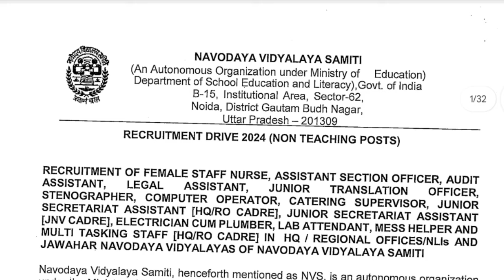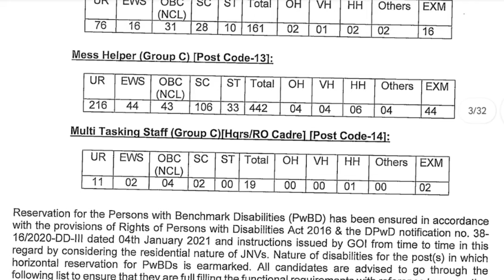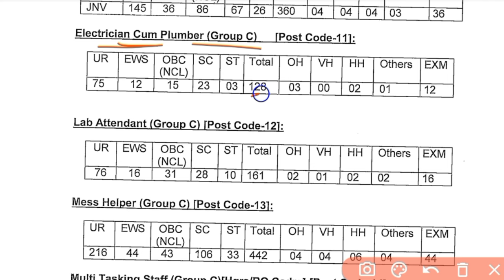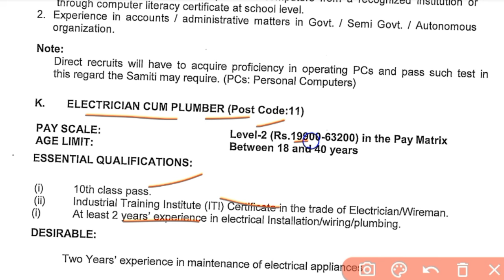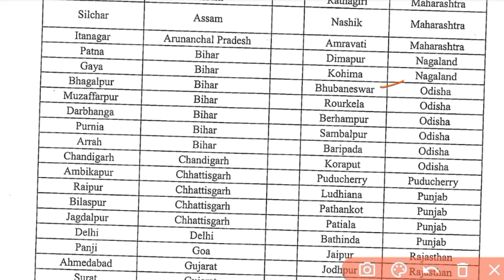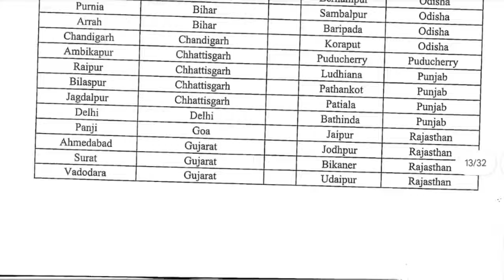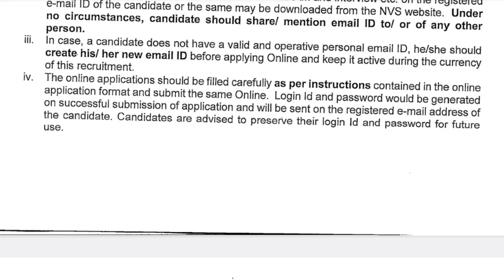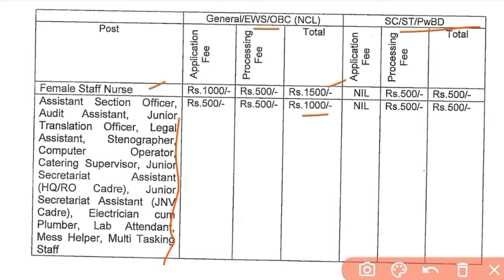nvs recruitment 2024 | mts recruitment 10th pass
ତଳେ ଦିଆଯାଇଥିବା ଲିଙ୍କ୍ ରେ କ୍ଲିକ୍ କରି  joining  କରନ୍ତୁ  police defence job update,  telegram group  ରେ 👇👇👇👇👇

NVS Vacancy 2024 | Navodaya Vidyalaya Samiti Recruitment 2024 | NVS Non-Teaching Post Notification 2024 | NVS Recruitment 2024 | Navodaya Vidyalaya Samiti Non Teaching Post Recruitment 2024 | NVS New Vacancy 2024